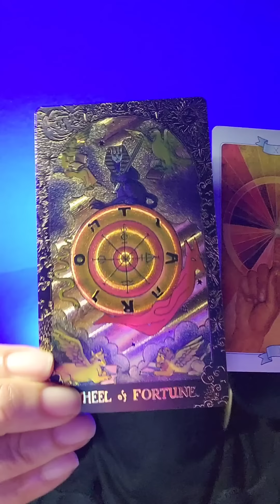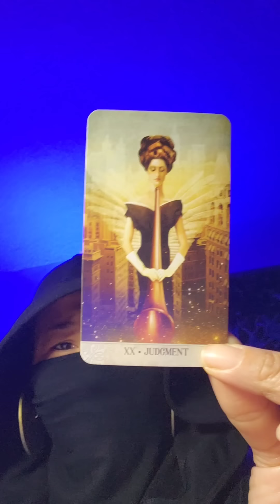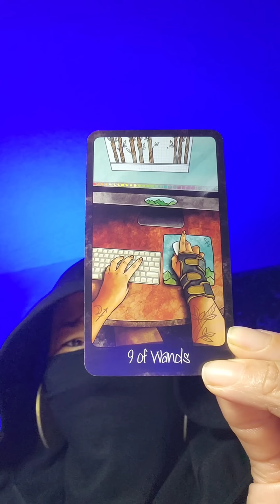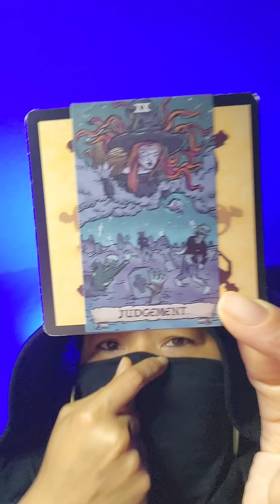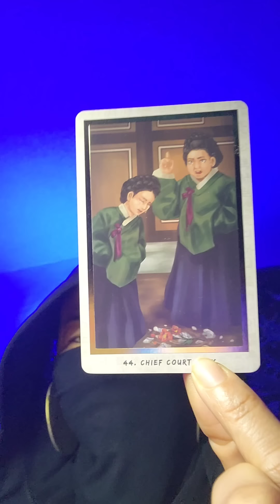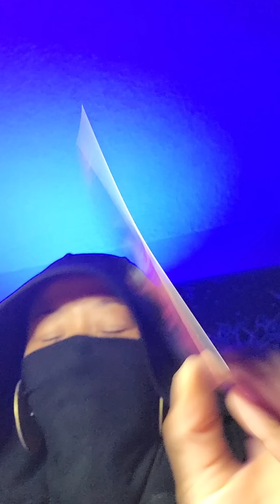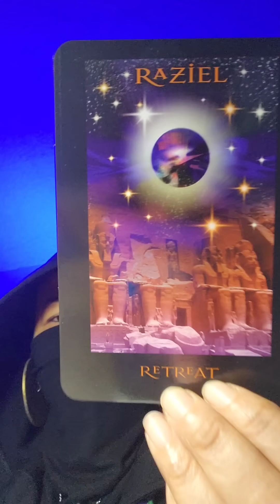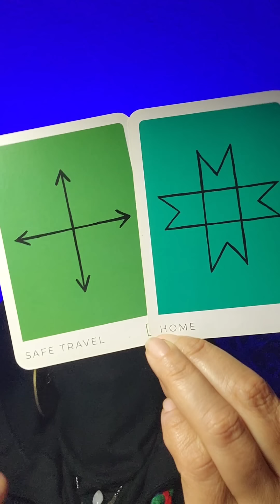You're going to the top of your wheel of fortune, and someone's at the bottom. They are BIG MAD!